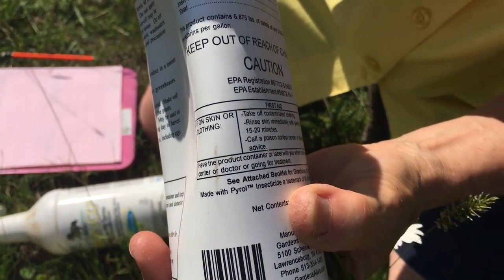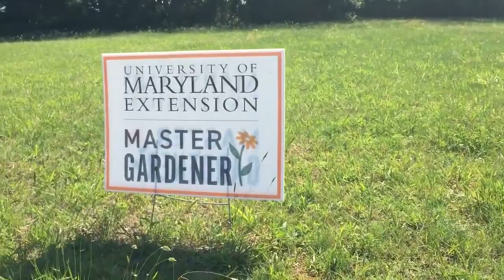Daisies and garden chemicals have what in common?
The organic sprays that you use as a general purpose garden bug killer often have pyrethrin as the main active ingredient. Pyrethrin is derived from the Pyrethrum Daisy. It is a perennial, daisy that looks a lot like our roadside, Oxeye Daisy that you see in this video. Both of these daisies are in the same Aster family, along with 160 other species like the tansies and chrysanthemums.
Pyrethrin is extracted from the seeds in the dried, daisy, flower heads. The chemical is a very effective bug killer when the two come in direct contact. We find pyrethrin in garden bug sprays, bee killer sprays, pet flea and tick controls and human bug sprays. It is organic and easily breaks down in the environment. It is considered the safest insect control for use around food.
Now put a daisy in your hat!
Joyce Browning Horticulturist, Master Gardener Coordinator
Video credit: Bethany Evans Longwood Gardens Professional Gardener Program Alumni; CPH